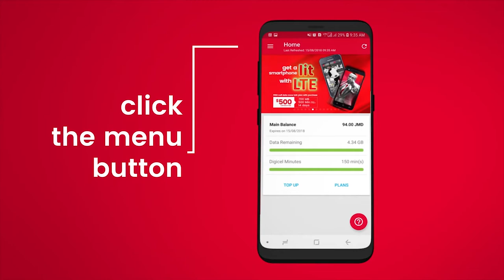Ting To Talk with Andy H. Lavity Stoutt Community College Edition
Ting to Talk with Andy is filmed in the British Virgin Islands.